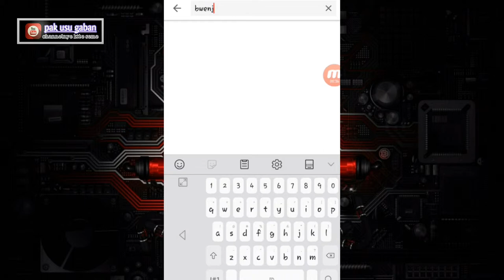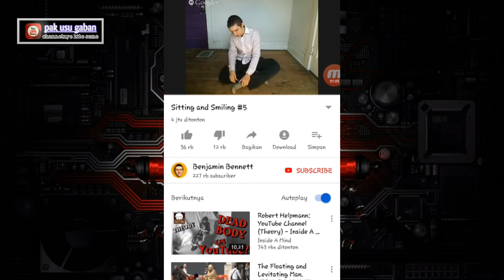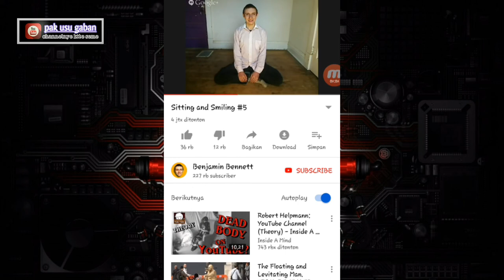Selasai Nonton Video ini, Pasti Berpikir Macam2 tentang youtuber ini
Selasai Nonton Video ini, Pasti Berpikir Macam2 tentang youtuber ini, Benjamin bennet youtuber hebat tanpa apa2 cuma duduk dan senyum di tonton bnyak pengguna youtube